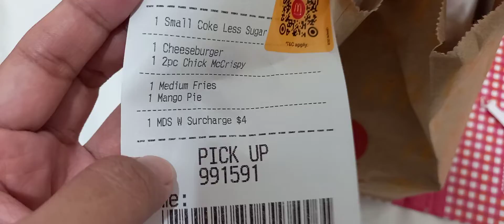LOVE KO 2